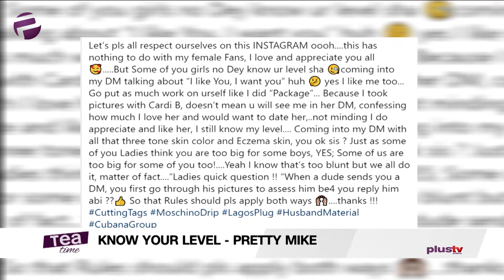Tea Time (Entertainment Show); Thursday, December 12th (Morning Show)